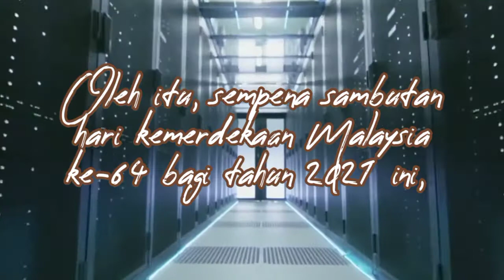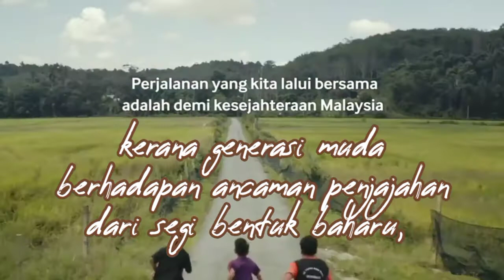Nur Adillah -Pertandingan Video Pendek Kemerdekaan